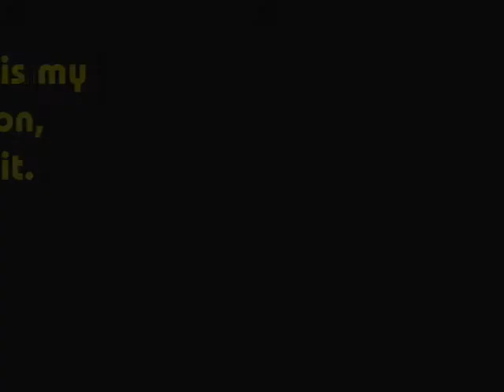Magic Boat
A stop motion of an orange boat :D
It took me two hours on taking photos, six pieces of paper and 217 photos.